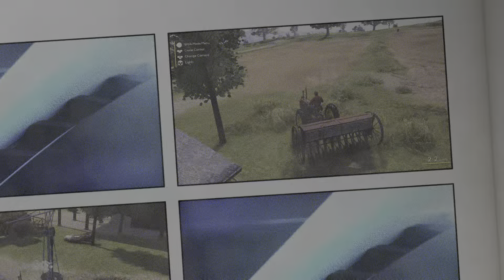FARMERS DYNASTY | PS5 | PREPPING FIELD'S